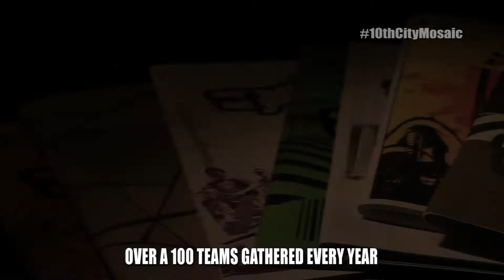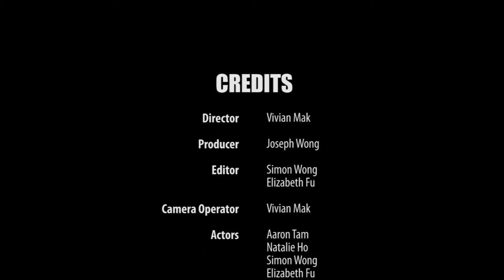10th annual City Mosaic 2014: Your team up for the Challenge?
It's one of the biggest races across the mosaic City of Toronto! Full of games, challenges, numerous hidden corners to explore and food to eat, City Mosaic is the race bringing together hundreds of people to dig into the history of this 180-year-old city as well as discovering its modern wonders.

Do you think you know the ins-and-outs to the city?
Are you capable of maneuvering through the city's treasure-filled labyrinth?

Join Across U-hub's Annual City Mosaic Expedition Race on May 24, 2014 as we embark on a journey to uncover architectural, historical, and culinary gems hidden within the culturally-rich neighbourhoods of your city -- Toronto. With it being the 10th Anniversary of the Expedition, this year promises to be the most exciting and engage race we've organized yet!

Whether you have joined this race before or not, the 10th Annual City Mosaic Expedition Race will be an experience to remember. What better way to kick-off your summer than discovering Toronto with a team of four friends?

AWARDS
City Mosaic Champion - the team with the highest score
Top Tee -best CM Tee Design
Top Crew - Team with highest score in team challenges

LOCATION
Kick-off Ceremony: Scarborough Civic Centre
Date: May 24, 2014 (Saturday)

PROGRAM FEES
Program Fee: $160 per team of 4 (Includes 2 TTC passes, 4 event t-shirts, program guides, refreshments and more)
Early Bird: $120 per team of 4 (Before April 14, 2014)
Registration Deadline: May 4, 2014
Eligibility: Age 16 and above

HOSTED BY
Across U-hub